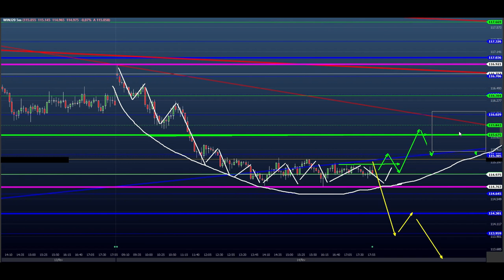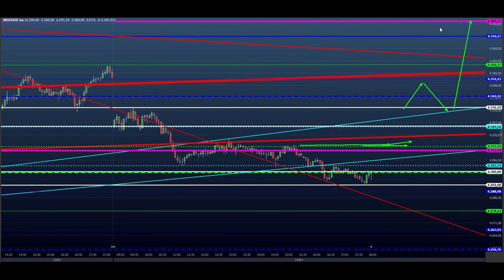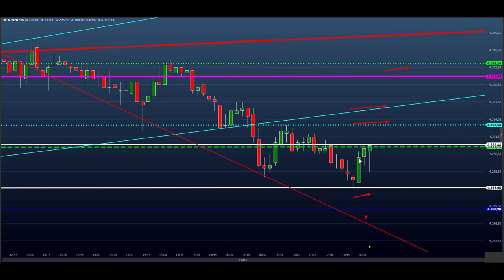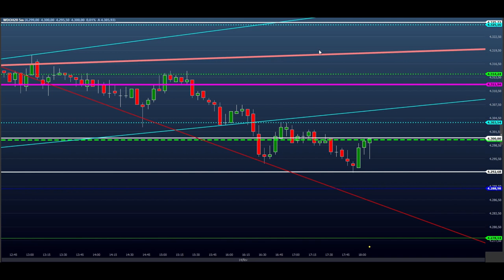Estudos da BOLSA para o EAD dia 17/02 - MINI ÍNDICE e DÓLAR (DAY TRADE e Scalping) Price Action